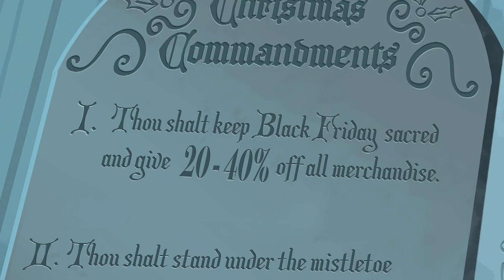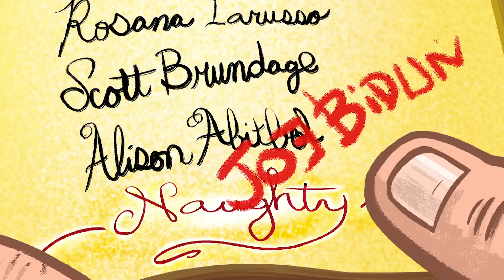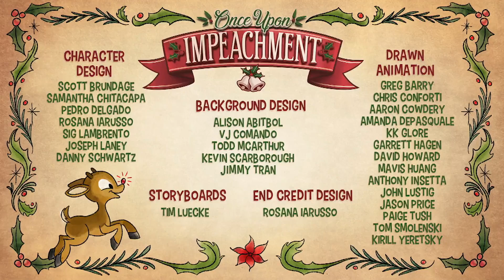"Once Upon Impeachment," A Late Show Animated Christmas Classic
With the holidays upon us, we here at The Late Show have a present for you: a brand new animated Christmas classic from the creators of "Our Cartoon President" whose third season starts in January on Showtime.